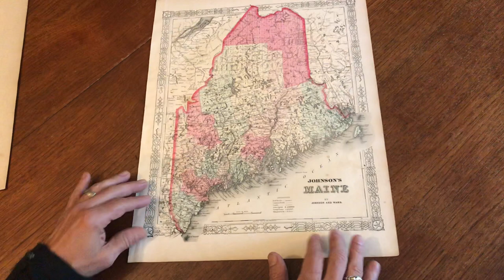Maine state 1864 Johnson & Ward decorative state map old hand color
Johnson's Maine.

(North America / United States / New England states/ Maine)

Issued 1864, NY by Johnson and Ward.

Fine decorative mid-19th century antique map, lithographed with original hand color.

There are numerous variant versions of this map, this J & W imprint only occuring briefly between c. 1862-66.

Light uniform paper age toning, original fold line, light age spotting and surface soiling, nothing offensive, nice visual appeal. An attractive American map produced during the Civil War.